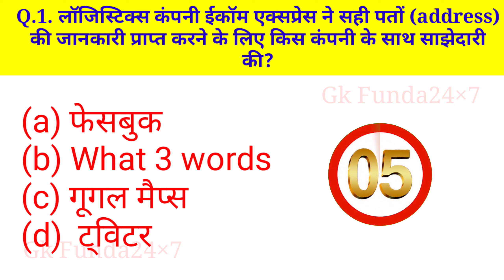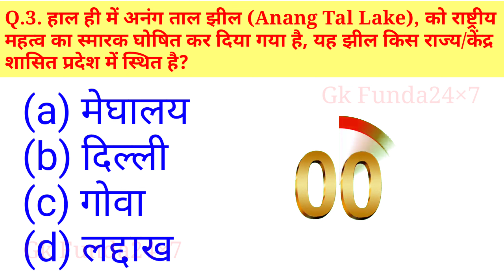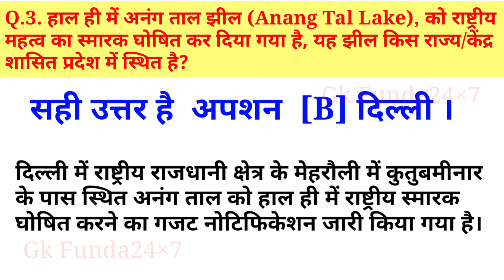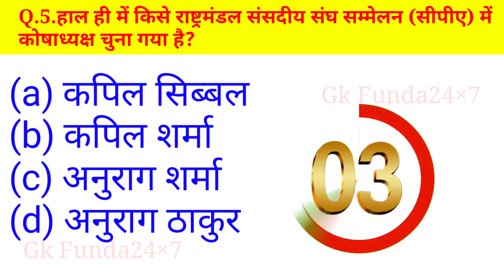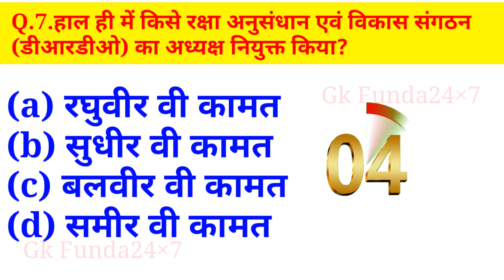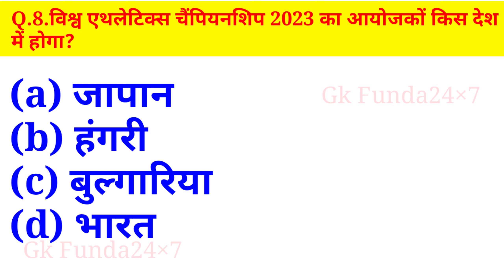GK Question and Answer | विश्व एथलेटिक्स चैंपियनशिप 2023 का आयोजकों किस देश में होगा?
GK Question | GK In Hindi | GK Question and Answer | विश्व एथलेटिक्स चैंपियनशिप 2023 का आयोजकों किस देश में होगा?

Your Queries 👇👇
1. GK
2. General Knowledge
3. Important GK Questions and answer for
4. Competitive Exams
5. Quiz Test
6. br gk study
7. Important gk
8. Quiz test
9. competitive quiz
10. competitive general knowledge
11. GK in Hindi
12. general knowledge quiz
13. quiz questions
14. general knowledge questions
15. gk quiz
16. general knowledge questions with answers
17. gk question in hindi
18. GK Question Answer
19. India GK
20. hindi gk
21. samanya gyan
22. gk questions
23. india gk in hindi
24. 2021 gk questions and answers
25. lucent gk
26. lucent gk
27. lucent gk in hindi video
28. lucent GK in hindi
29. lucent geography in hindi
30. lucent geography
31. geography gk question
32. geography gk in hindi
33. lucent 1000 question
34. lucent 1000 prashn
35. lucent gk ka nichod
36. lucent gk important question
37. lucent gk important question in hindi
38. lucent gk important topics
39. lucent ka nichod science
40. lucent for ssc cgl
41. lucent for ssc
42. lucent for railway
43. geography gk
44. lucent mcq
45. lucent mcq in hindi
46. lucent book gk
47. gk
48. gk questions and answers
49. gk question
50. general knowledge
51. br gk study
52. gk questions
53. g k
54. general knowledge question
55. g k questions and answers
56. gk ke question
57. question
58. general knowledge questions and answers
59. samanya gyan
60. g.k questions in hindi
61. gk question answer
62. sarkarinaukarigk​
63. gk ke sawal
64. knowledge
65. question answer
66. general knowledge questions
67. gk knowledge
68. जनरल नॉलेज
69. जीके
70. gk quiz
71. g.k
72. gk ka question
73. ips question and answer
74. gk
75. gk question
76. gk afroz
77. gk questions
78. gktoday
79.gk tricks
80. gk study adda
81. gk video
82. gk live
83. gk by kumar Gaurav sir
84. gk by khan sir
85. gk today current affairs
86. question
87. सामान्य ज्ञान
88. general knowledge ke question
89. gk knowledge
90. gk dijiye
91. general class
92. general knowledge ki video in hindi
93. general knowledge gk
94. general knowledge questions and answers
95. General knowledge video
96. General knowledge 2022
97. general knowledge for kids
98. general knowledge quiz
99. general knowledge ke question
100.
101. GK
102. gk question
103. gk questions and answers
104. general knowledge
105. g k
106. g k questions and answers
107. general knowledge questions and answers
108. gk question answer
109. g.k
110. question answer
111. question
112. जीके
113. gk
114. g.k questions in hindi
115. general knowledge questions
116. knowledge
117. general knowledge question
118. g. k
119. quiz
120. g k question
121. BR GK STUDY
122. Br Gk Study
123. BRGKSTUDY
124. gk gs
125. gk ke sawal
126. gk ka question
127. जीके क्वेश्चन
128. gk 2019
129. gk 2020
130. gk 2021
131. gk 2022
132. बीआर जीके स्टडी
133. g.k. question with answer
134. answer
135. lucent gk
136. GK 2020
137. GK 2021
138. GK 2022
139. g,k
140. जीके के सवाल
141. gk general knowledge
142. जनरल नॉलेज
143. gk knowledge
144. gk questions and answers 2021
145. gk questions and answers 2022
146. gk questions and answers in hindi
147. GK Police
148. GK IAS
149. GK IPS
150. g. k. question in hindi
151. janral nolej in hindi
152. BR GK STUDY 2020
153. BR GK STUDY 2021
154. BR GK STUDY 2022
155. tense
156. current affairs
157. g.k questions
158. gk today current affairs
159. जी के
160. GK
161. GK BR
162. Gk
163. gK
164. G K
165. Gk quiz
166. GK BR
167. gk​
168. G_K​
169. g_k​
170. G​.K
171. GK ki Video
172. Good sawal
173. सवाल आपके जवाब हमारे
174. GK ka सवाल
175. जीके.
176. GK.
177. BR
178. BR GK STUDY Lucent
179. GK Hindi Question
180. सवाल
181. question and answers
182. new gk question
183. new gk questions
184. hindi question
185. gk question gk question
186. answer
187. gk dijiye
188. general knowledge question answer
189. जीके जीके
190. g k 2021
191. g k 2022
192. gk gk gk
193. GK GK GK
194. जीके का क्वेश्चन
195. samanya gyan
196. GK number 1
197. GK Question
198. gk question
199. gK question
200. Gk GK gK जीके gk